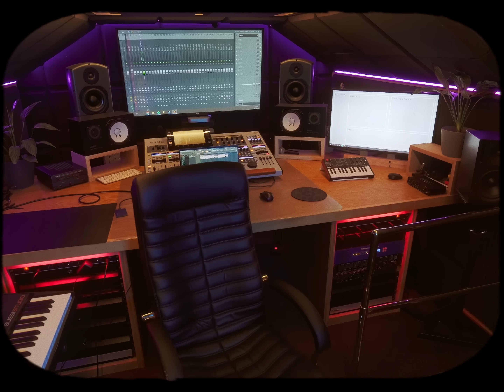MtZ "Papa Freestyle" (Official Video)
Wybaczcie za długą nieobecność. Nie zniknąłem bez powodu. To ostatni solowy materiał ode mnie w tym roku...
2024.

MtZ "Papa Freestyle" (Official Audio)

/ mtzofficjalnie

 / hoobieeee

/ prod__jxcob

Realizacja Wokali:
MtZ
Mix/Master:
MtZ
Beat:

Podziękowania dla studia btone.tech za możliwość nagrywek.